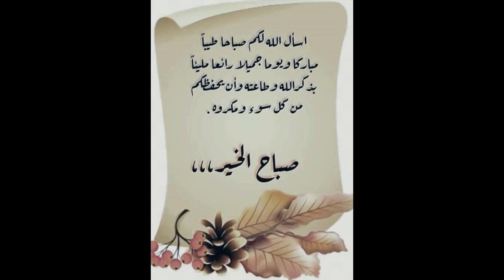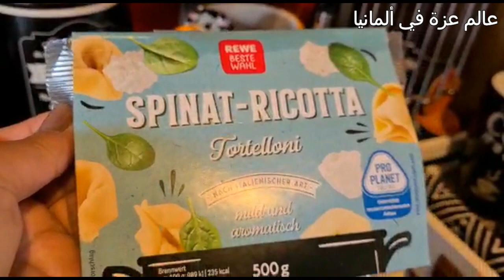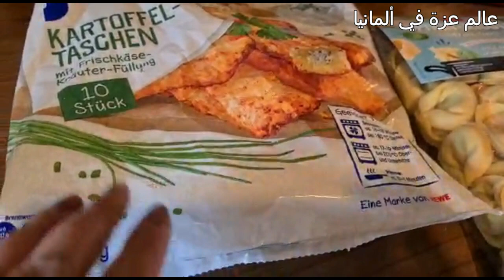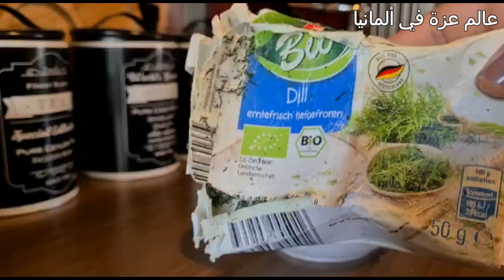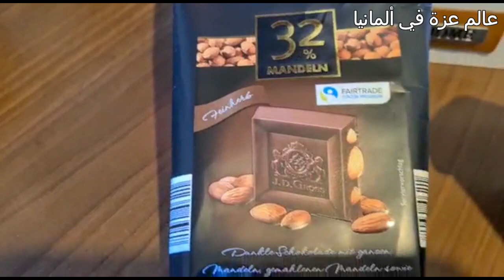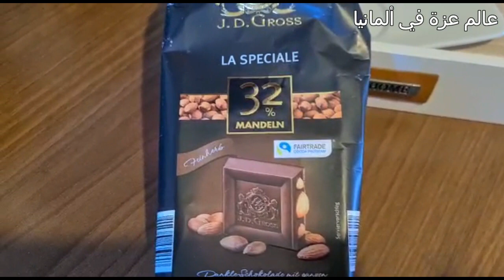روتين صباحي ماكانش عندي الوقت باش نطيب ولكن كاين الحل فيتامينات زوينين فاش كنحس بالتعب